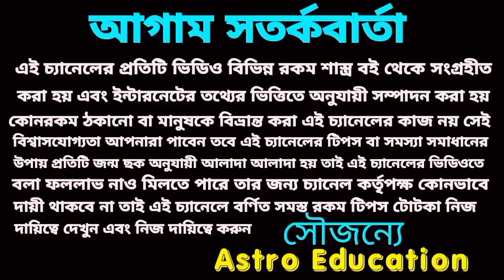শনির সাড়েসাতিতে ১০০% এই দুইটি রাশি কোটিপতি হবে!